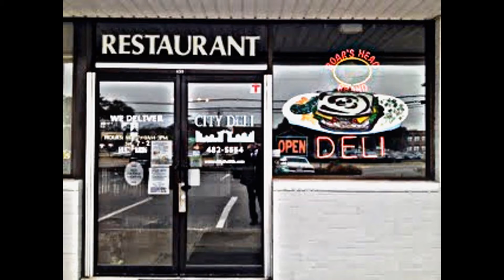City Deli Great Bridge in Chesapeake